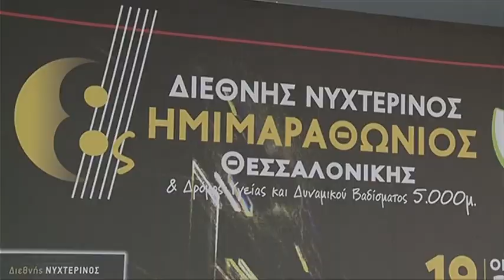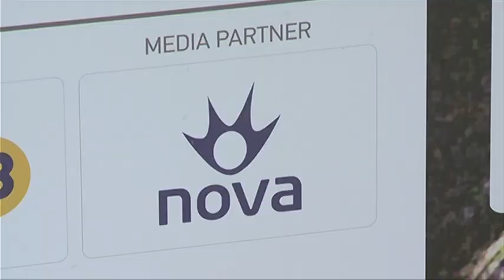Η NovasportsRunningTeam στον 8ο Διεθνή Νυχτερινό Ημιμαραθώνιο Θεσσαλονίκης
Περισσότεροι από 20.000 δρομείς συμμετείχαν στον "8ο Διεθνή Νυχτερινό Ημιμαραθώνιο Θεσσαλονίκης". Η Nova ήταν Media Partner της διοργάνωσης, ενέργεια που εντάσσεται στον πυλώνα στήριξης του ερασιτεχνικού αθλητισμού. Η παρουσία της NovasportsRunningTeam ήταν εντυπωσιακή καθώς συμμετείχε με 180 αθλητές. 19/10/2019